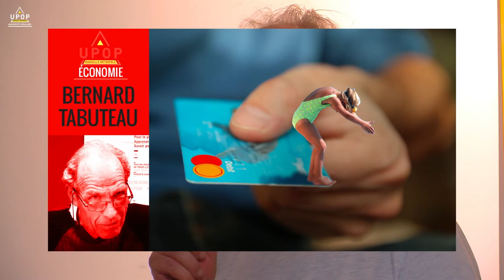Bernard TABUTEAU - Vive la dette !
14/06/21 - Economie
upop.info

Vive la dette !
 Le coût de la crise du Covid-19 a porté la dette publique française au-delà de 2 600 milliards d’euros, soit près de 120% du produit intérieur brut (PIB).
 La récession économique et l’aggravation des déficits publics en raison de la pandémie de Covid-19 posent la question de la dette publique à moyen terme dans de nombreux pays, et particulièrement en France.
 C'est quoi  la dette publique ?
 Qui détient la dette ?
 Cette dette est-elle supportable ?
 Faut-il rembourser la dette ?

Bernard Tabuteau
Docteur en économie, administrateur INSEE.
Chercheur en sciences sociales, ancien secrétaire général du CEREQ, a enseigné à l’Université d’Aix-Marseille.